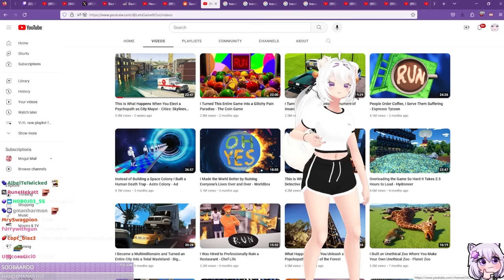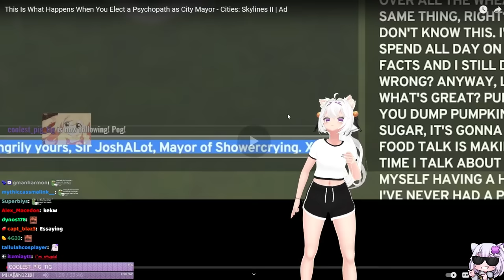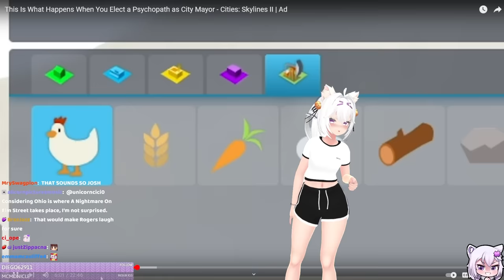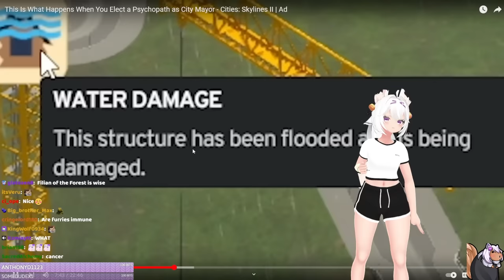Filian reacts to This Is What Happens When You Elect a Psychopath as City Mayor | Let's Game It Out